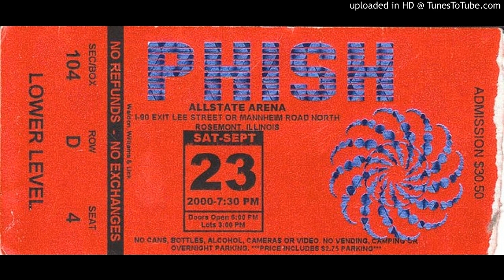Phish - "Halley's Comet/Fee/Stash" (Allstate Arena, 9/23/00)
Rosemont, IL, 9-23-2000